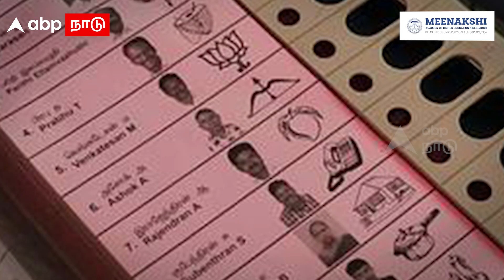ABP Cvoter opinion poll | தெலங்கானா, சத்தீஸ்கரை கைப்பற்றும் காங்கிரஸ்... ABP CVoter கருத்துக்கணிப்பு